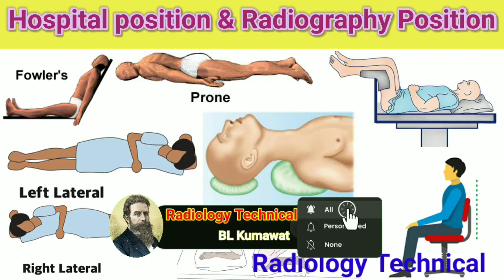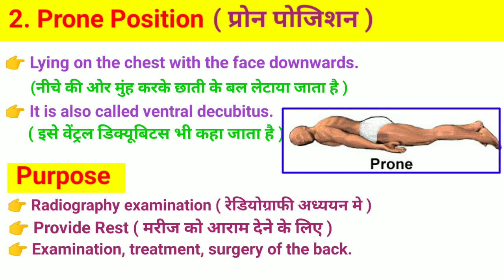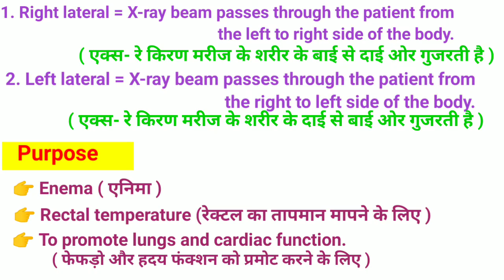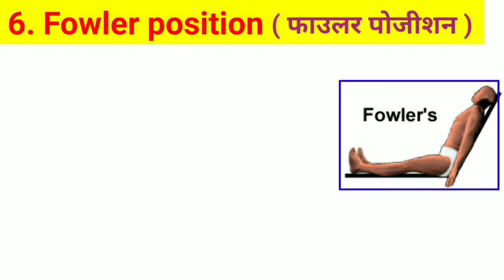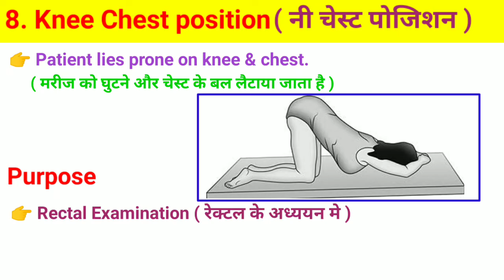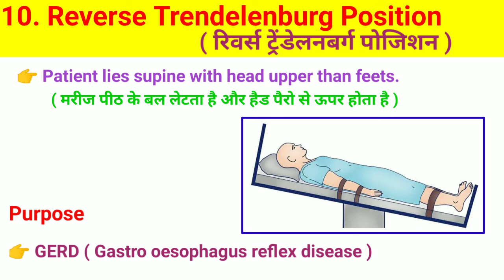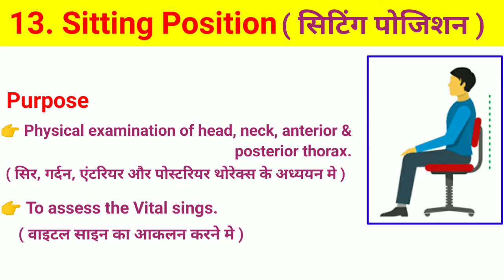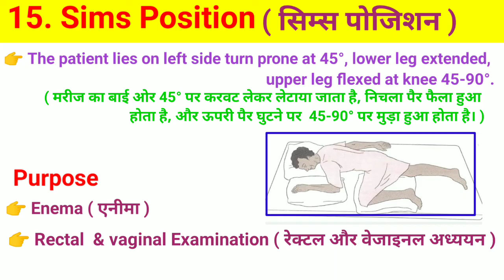Hospital Position & Radiography Position # Medical positions # hospital knowledge # By BL Kumawat #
HospitalPosition# Medicalpositions# Hospital knowledge #
Friends Today's topic is Hospital position & Radiography position # Hospital knowledge #
1. Supine position
2. Prone position
3. Lateral position
4. Oblique position
5. Erect position
6. Fowler position
7. Lithotomy position
8. Knee Chest position
9. Trendelenburg position
10. Reverse Trendelenburg position
11. Rose position
12. Cardiac position
13. Sitting position
14. Dorsal Recumbent position
15. Sims position

Old links